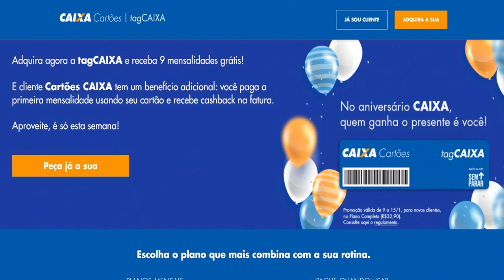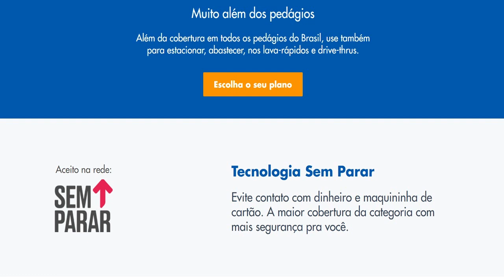(Urgente)Cartões Caixa está dando até 100% de cashback na Tag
Em comemoração a seu aniversário, a Caixa Econômica Federal está oferecendo 100% de cashback a seus clientes que contratarem o plano Completo da tagCAIXA utilizando os cartões de crédito Caixa com as bandeiras Elo, Mastercard e Visa.